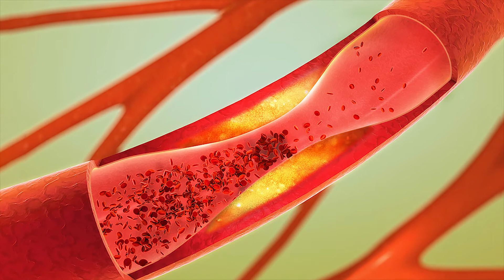ហេតុអ្វីចាំបាច់ធ្វើអេកូសរសៃឈាម ដែលទៅចិញ្ចឹមខួរក្បាល | Blood Vessels Brain | Echo Doppler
ខួរក្បាលមនុស្សជាសរីរាង្គមួយយ៉ាងសំខាន់ មិនអាចអត់បានសម្រាប់សារពាង្គកាយ ហើយវាក៏ត្រូវការឈាមក្រហម ដែលមានផ្ទុកទៅដោយអុកស៊ីហ្សែននិងសារធាតុចិញ្ចឹម ដើម្បីផ្គត់ផ្គង់ជាប្រចាំក្នុងបរិមាណគ្រប់គ្រាន់តាមរយៈសរសៃឈាមការ៉ូទីត(Carotides) និងវៀទេប្រាល់(Vertébrales)។
ក) កត្តាប្រឈម
ខ) អេកូសរសៃឈាមទៅចិញ្ចឹមខួរក្បាល
គ) កត្តាអ្វីខ្លះតម្រូវឲ្យធ្វើអេកូសរសៃឈាមទៅចិញ្ចឹមខួរក្បាល

The human brain is an indispensable organ for the body and it also needs red blood cells, which contain oxygen and nutrients, to be regularly supplied in sufficient quantities through the arteries Carotides and Vertébrales. ).
A) Risk factors
B) Echocardiography to feed the brain
C) What factors require vascular ultrasound to feed the brain